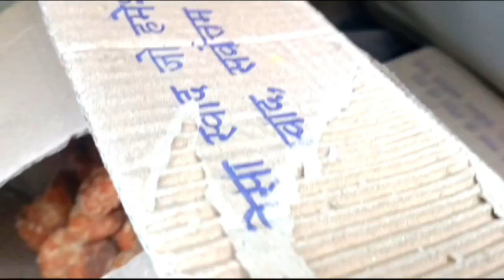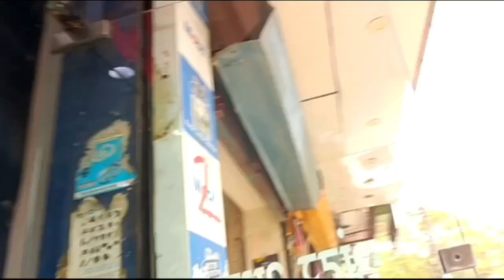HAM GAYE GAUSHALA